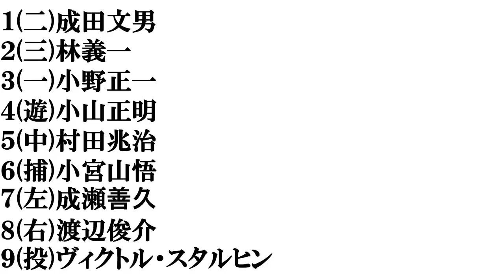【ロッテ歴代エース】​打線組んでみた​